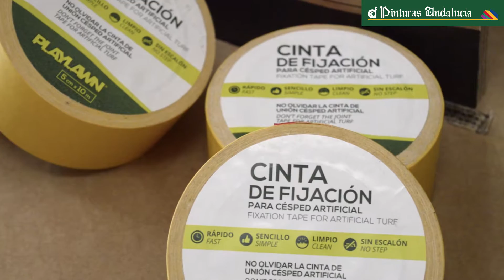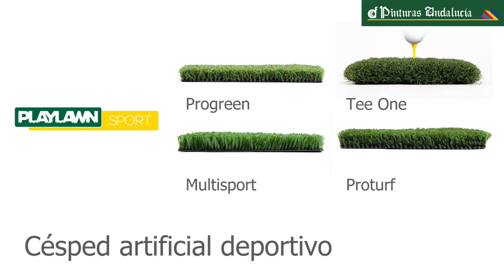Pinturas Andalucía - Césped artificial Playlawn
En Pinturas Andalucía te presentamos la colección de césped artificial de Playlawn, con sus tres versiones:
-Deco: pensado para el hogar de hoy como un espacio para disfrutar, sentir y relajarse. Diseñado para crear un espacio con un aspecto totalmente natural pero sin  mantenimiento, porque tu casa es para disfrutarla.
Para un toque de distinción, el uso sobre nuestras superficies del aroma a césped natural sorprenderá a tus invitados con una esencia natural y agradable que perdura en el tiempo gracias a la innovación de las microcápsulas.

-Sport: te ofrecemos los mejores modelos de césped artificial deportivo en los que practicar de tu deporte favorito parte indispensable en nuestra vida.
Las superficies deportivas de césped artificial son menos lesivas para las articulaciones y permiten disponer de un espacio deportivo con poco mantenimiento. Patear en el green de golf, jugar al tenis o padel, disponer de una pista multideportiva en la que practicar baloncesto, fútbol 3×3 etc…, son algunas de las opciones que nuestro césped artificial deportivo.

-Kids: innovadoras superficies césped artificial para parques infantiles con diseño, seguridad y durabilidad. Superficies 100% funcionales que garantizan una larga vida con un aspecto bonito.
El sistema de césped artificial para parques infantiles o zonas de juego se compone de una base elástica homologada para diferentes alturas de caída y de una superficie agradable de césped artificial texturizado disponible en 6 colores combinables.
Fácil de montar sin juntas ni huecos en los que acumular suciedad.

Si quieres comprar césped artificial no dudes en pasarte por unas de nuestras tiendas repartidas por toda Andalucía y serás asesorado por profesionales de todos los céspedes artificiales y sus accesorios y de cómo colocarlo.

Encuentra el centro de Pinturas Andalucía más cercano a tu hogar